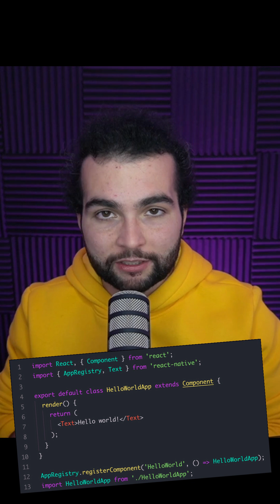What is React Native? [60s Tech]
What is React Native, why is it dominating hybrid mobile development, and the things I love about it.
📚 Enroll in "The Full-stack Mobile Developer" and become a 6-figure dev in 2021

Tag me on social media when you finish this build, and I will give you feedback on your project.